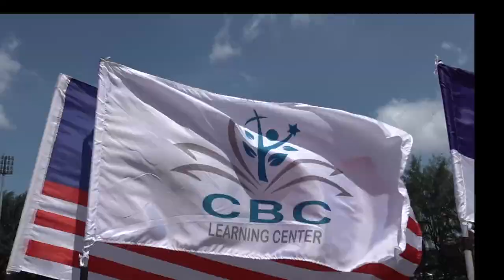2022 CBCLC Sport Day Highlight Video